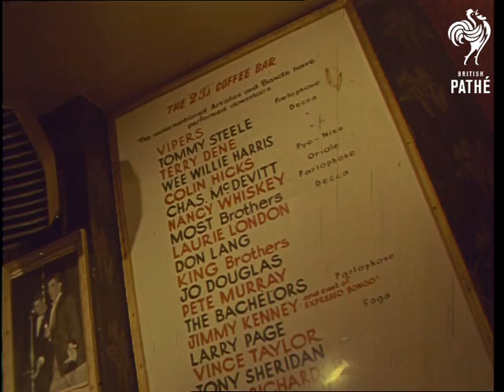Down At The Two I's - 2i's (1962)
Old Compton Street, London.

VS interior and exterior shots of the 2I's (Two Is) coffee bar. Inside the customers drinking coffee include pop star - Screaming Lord Sutch (David Sutch).

VS photographs around the wall of coffee bar, Cliff Richard, Tommy Steele and other pop stars.
 FILM ID:3133.06